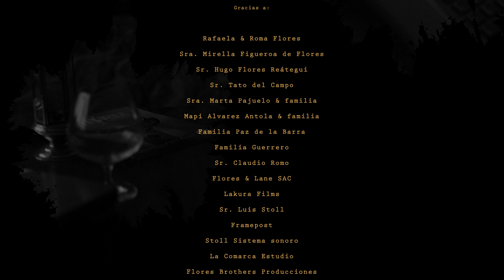GOLPE DE SUERTE - CORTOMETRAJE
Este cortometraje fue realizado en Julio del 2018:

Escrito y Dirigido por Hugo E. Flores

Dirección de Foto: Danny Vargas
Dirección de Arte: Antoinette Ramsey

Sonido: La Comarca Estudio
Mezcla de sonido: Emmanuel Cosme

Foco: Jonatan Magario
Cámara & Ronin: Marco Panduro
Producción de Campo: Brenda Basbuena

Realizado en Julio, MMXVIII en Cieneguilla, Lima - Perú.